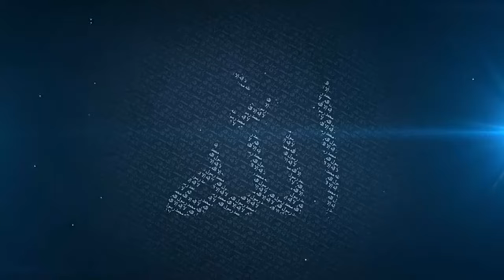[New] Mother (أمي) | Treatment of Parents | Mufti Menk | English Subtitles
Mother (أمي) | Treatment of Parents | Mufti Menk | Sheikh Mansur and Sheikh Nayef | English Subtitles